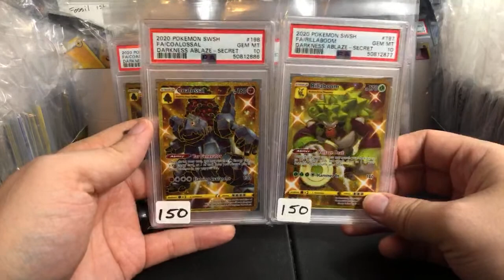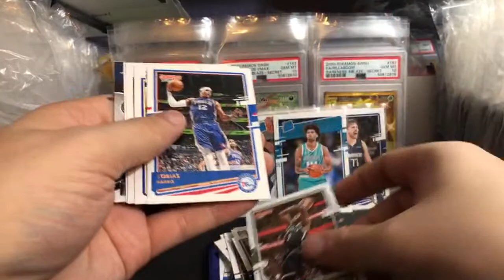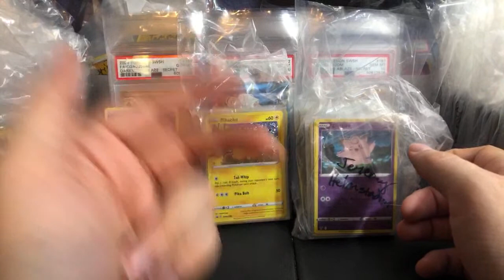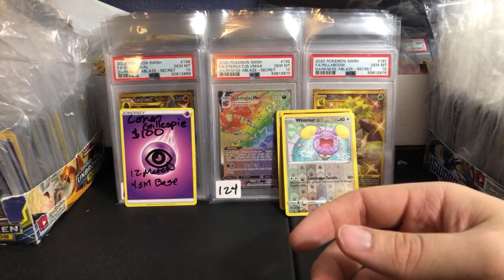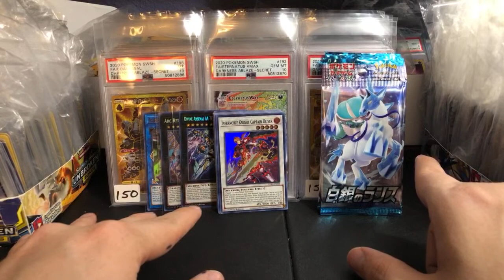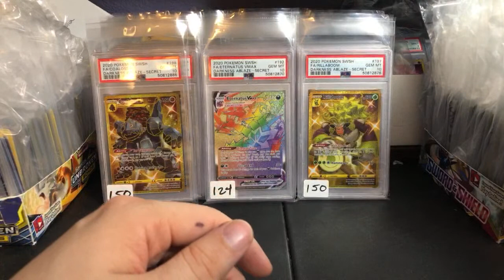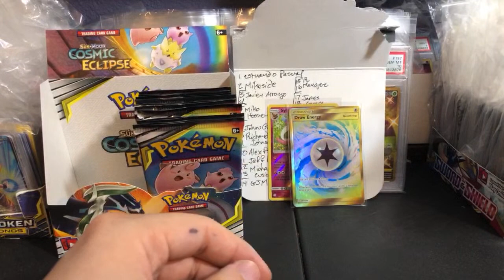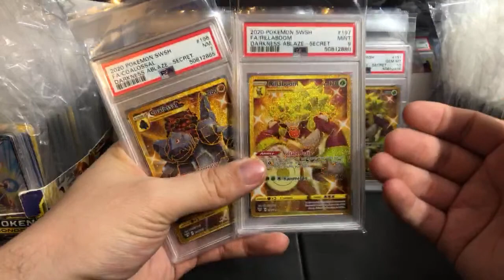Realizing Blastoise has two giant 🔫🔫 on his back banblatoise | Pokemon Card Livestream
Blastoise should be allowed to have water pistols, but he crosses the line at water RIFLES

3. Leave any comment in that video

►CRYPTO - ETH: 0x817b7D4B2c8D741900E0EAe7752a0093aA7284Aa
►CRYPTO - DOGE: Coming soon

► SHIPPING
1. USA FREE - Post a message in the "Please Ship" channel in Discord
2. International. up to 0.22 kg for $14
3. International FAST. up to 9 kg $55
4. Add On: Live Shipping. $6 - Ship immediately!

1. Live Custom Boosters. 1 for $20 - High Risk packs
2. Large Custom Booster 1 for $40 - Umbreon Espeon Tag Team English 1:28
3. Fossil Custom Booster 1 for $40 - Chance for 1st Ed Fossil Booster - 1:22 Reserve list
Be sure to read Live Custom Booster rules in Discord

►TODAY ONLY

► MODERN POKEMON
SnS Eevee Heroes JPN. Coming Soon
SnS Silver Lance JPN 1 for $4
SnS Jet Black Spirit JPN 1 for $5
SnS Battle Styles 1 for $5
SnS Matchless Fighter JPN..1 for $5
25th A. General Mills 1 for $9 - Going away
25th McDonalds 1 for $8 - Going away
SnS Shining Fates 1 for $12 Restock
SnS Base Set 1 for $9 Restock

S&M JPN Team Up 1 for $9 Restock
S&M JPN Lost Thunder 1 for $9
S&M Ultra Prism 1 for $15

► VINTAGE POKEMON
XY Evolutions 1 for $25
Gym Heroes JPN 1 for $330 - Limited

►YUGIOH
Phantom Rage 1st ed 1 BOX for $70 - Clearance
Blazing Vortex 1st ed 1 BOX for $70 - Clearance
Maximum Gold 1st ed 1 for $15
Ghosts of the Past 1st ed 1 for $13

►FINAL FANTASY
1. Opus IV 1 for $6 Cloud - Drop
2. Opus V 1 for $6 Lightning - Same
3. Opus XI 1 for $14 Tifa - Restock - Drop
4. Opus I 1 for $29 - The first series - Out of print - Same

► DRAGONBALL Z
1. 2015 DBZ Evolution 1 for $8 - Clearance
2. Super Evolution 1 for $7
3. Super Supreme Rivalry...1 for $7 NEW

►SPORTS
1. NBA Hoops 20/21. Coming Soon
2. NBA Donruss 20/21 1 for $9
3. NFL 2020 Panini Prizm Hobby Booster 1 for $218 Reserve List of 12
4. NFL 2020 Donruss Optic Cello Fat Multi. Coming Soon

►OTHER
My Little Pony Base Set Booster 5 for $12 NEW

Card Graders. SOLD OUT